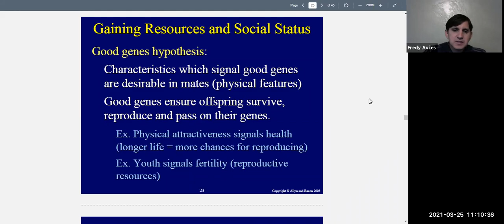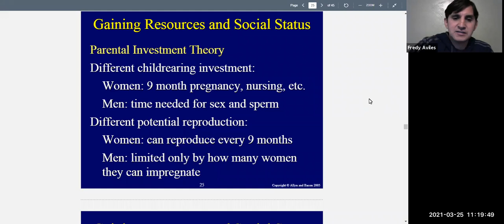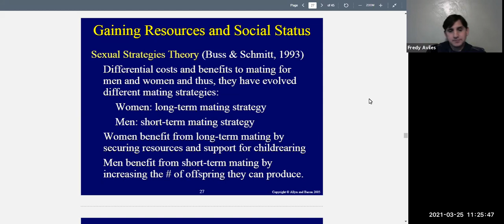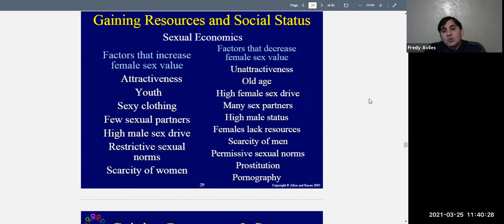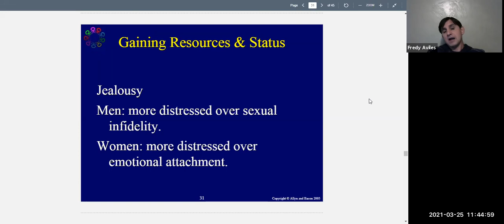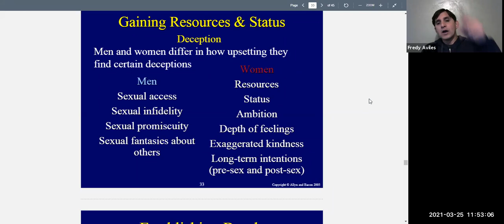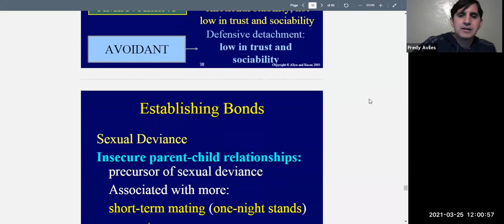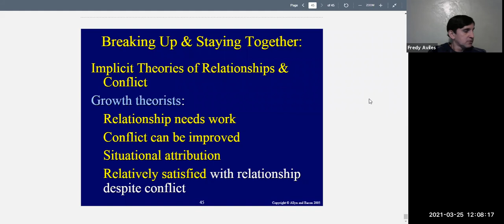Social Psychology Chapter 8B (Love & Romantic Relationships) Lecture Part 2